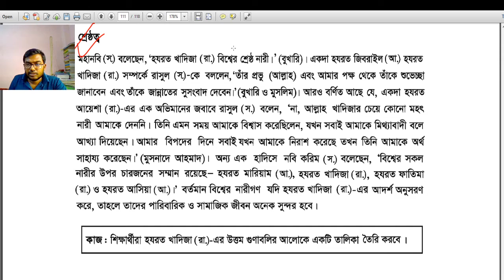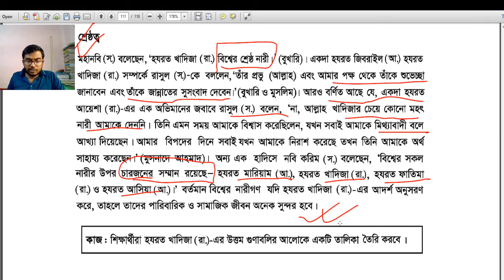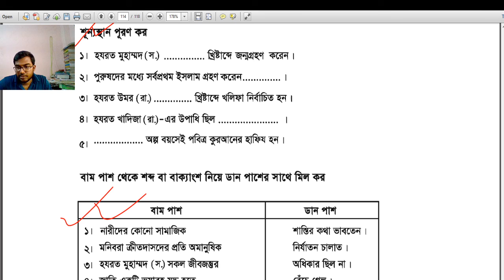Islam and moral education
Biography of Hazrat  Khadija